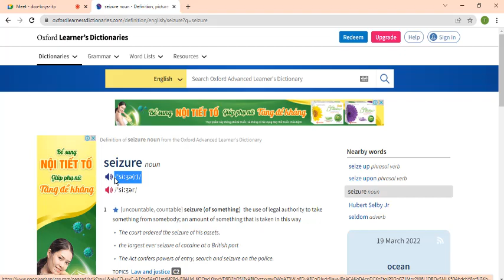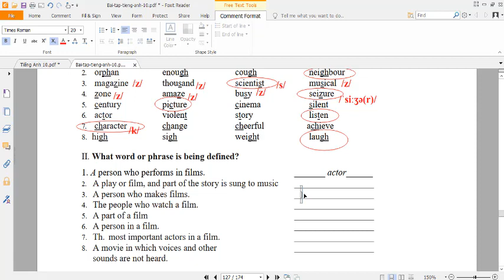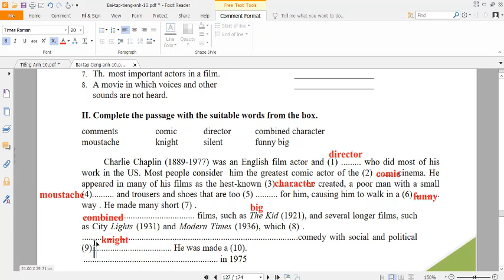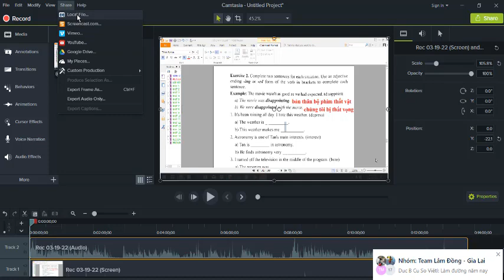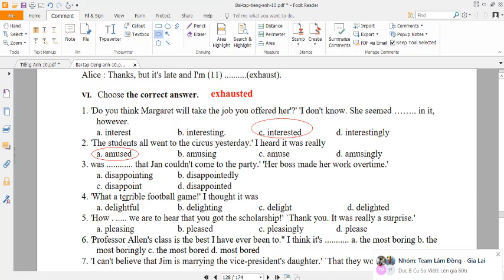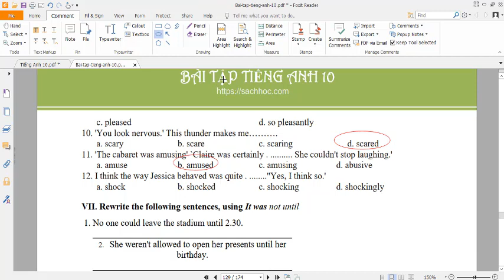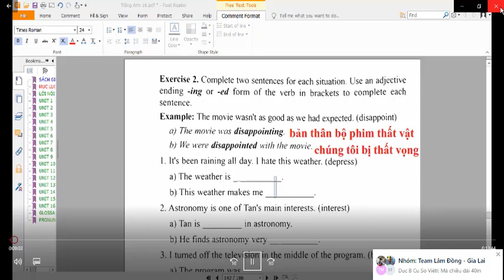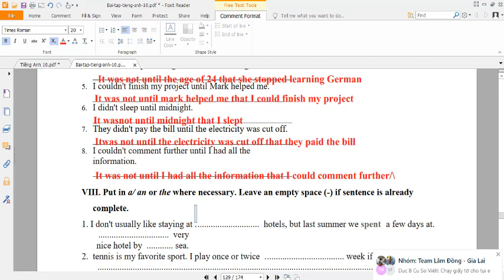Tiếng Anh 10 Unit 13 Giải Bài Tập Mai Lan Hương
HƯỚNG DẪN CÁCH TÌM VIDEO THEO TỪNG KHỐI LỚP:
Lớp 6
Lớp 7
Lớp 8
Lớp 9